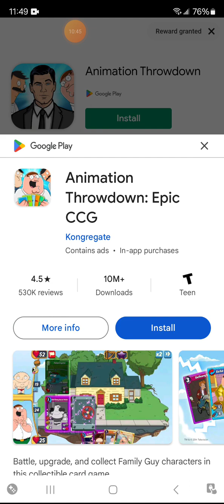oh shit! a CUE video? are you serious?